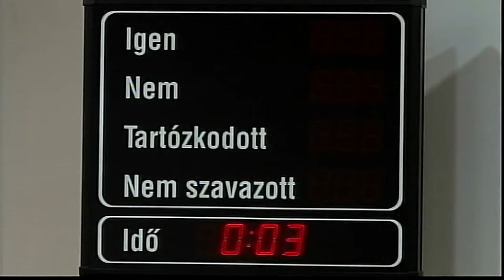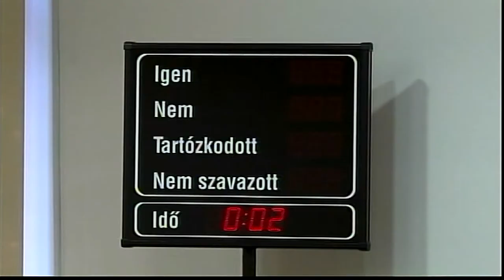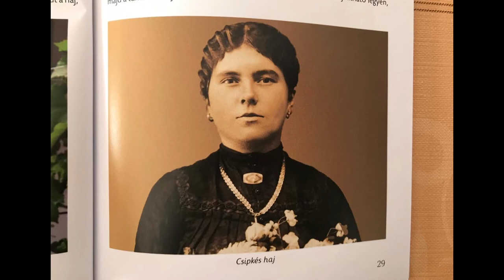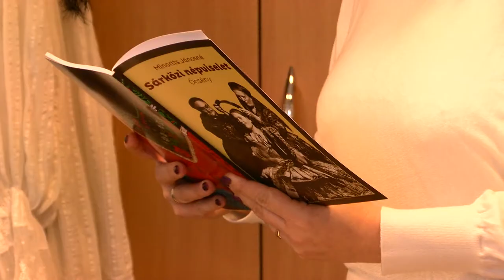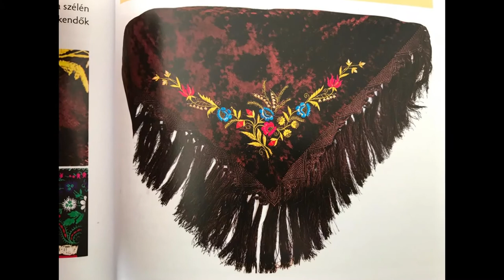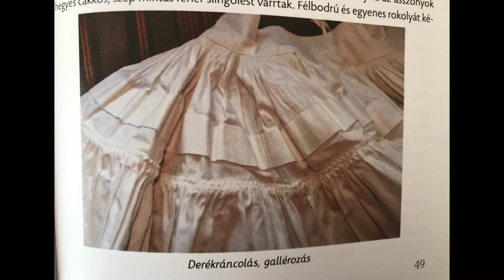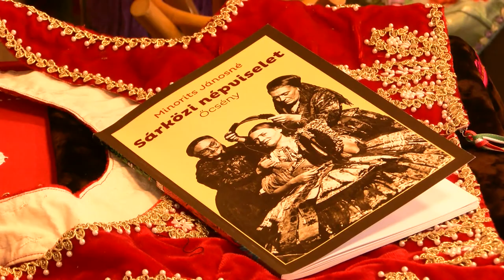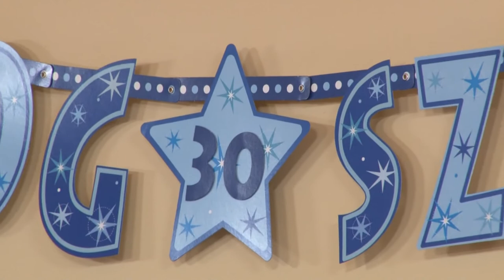Cikádor - Bátaszék 20200203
Cikádor - Bátaszék